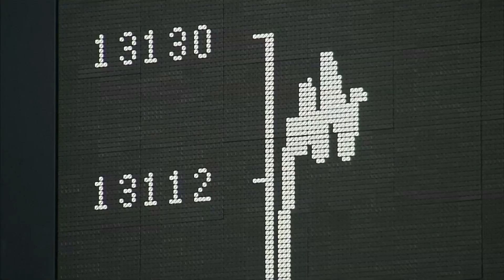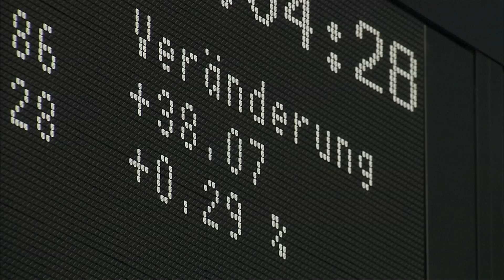Dax im Weihnachtsblues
Der Leitindex kam am Mittwoch zunächst kaum vom Fleck. Zum Jahresende ginge es an der Frankfurter Börse bekanntermaßen ruhiger zu, so Experten.